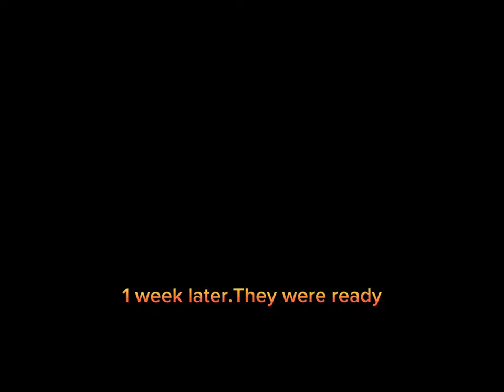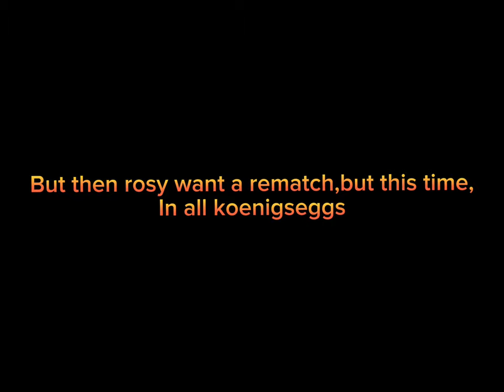Loyal Riders Part 1(A Roblox CDT movie)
Credits who are in this movie 😝 (Roblox Usernames)
1.k58hd8friendsaccount(Jalap)
2.bharathproo8(AATISHCDT)
3.4nn1900j(bot3467)
4.freezedie5
5.Umarshaikh6(Ronweasly)
6.nurviehk(ThatGuyArthur)
7.Delfineq_YT(CoolCDT)@CoolCDTofficial
Shoutout to my friend RASHADisPRO(RASHAD)

Wanna be a member in my discord?

I’ve been YouTuber for 2 years and I love making content about Roblox or,anything!My childhood dream is always have a sliver YouTube play button.Wish my dream comes true.Anyway,if you wanna talk to me,all my links is all up there👆